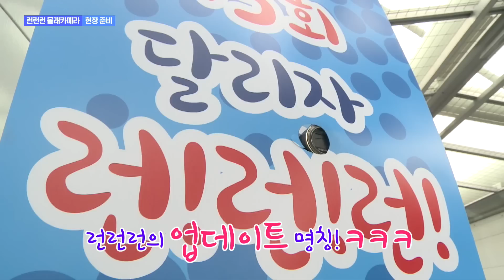[서든어택] 시즌3 5화, 런런런 몰카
대작 업데이트 3탄 런런런!

달리고 달리고 또 달려라!
SATV 5MC가 죽도록 달려야만 했던 사연!